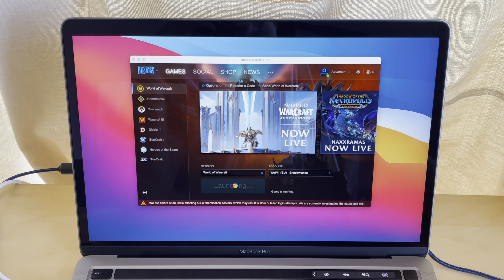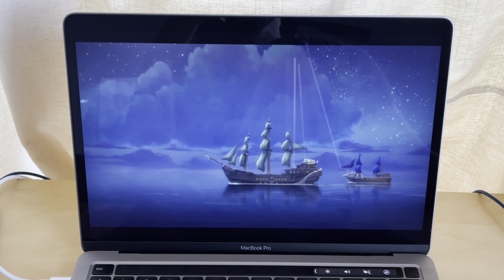MacBook Pro M1 World Of Warcraft Shadowlands Gameplay & Performance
Hello everyone! I hope you are well and safe! I just got my new MacBook Pro delivered and wanted to make a video showing how well the M1 performs. Throughout the gameplay the frame rates varied between 54 and 61. It’s safe to say that you can finally game on Mac xd. I’m going to do more testing and hopefully will do another gameplay video.